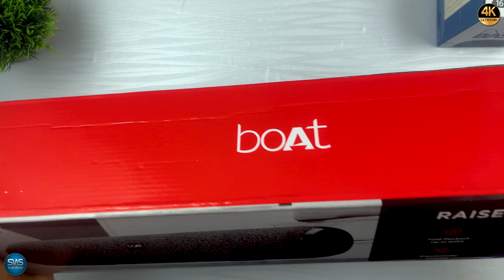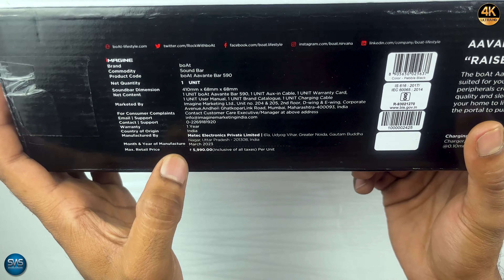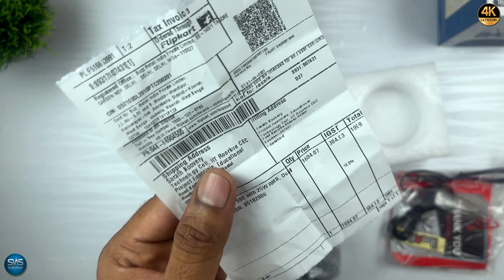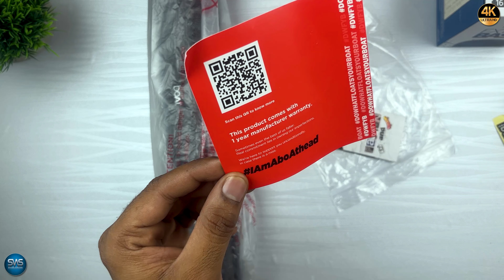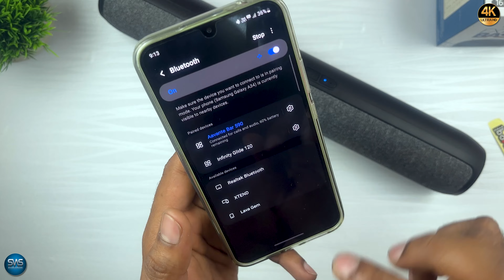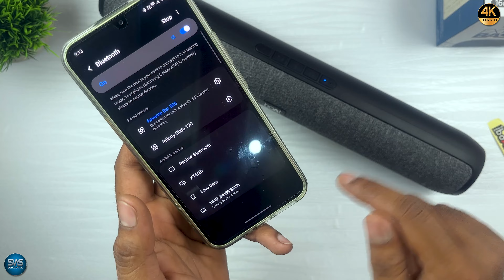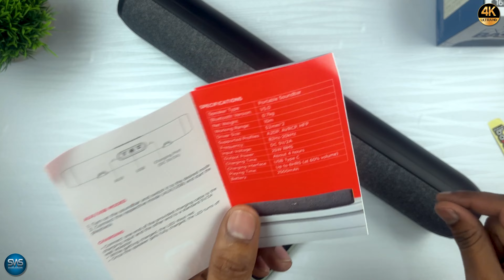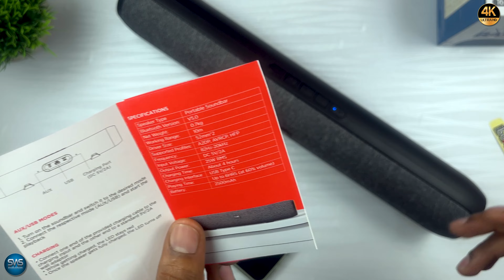Boat Aavante Bar 590 Malayalam || വീട് കുലുക്കാൻ ഒരു സൗണ്ട് ബാർ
ചെറിയ റേറ്റിൽ വാങ്ങാൻ പറ്റിയ അടിപൊളി ഒരു സൗണ്ട് ബാറിന്റെ റിവ്യൂ ആണ് ഈ വീഡിയോയിലൂടെ പറയുന്നത്. വീഡിയോ ഇഷ്ടമായാൽ നിങ്ങളുടെ കൂട്ടുകാർക്കും ഈ വീഡിയോ ഷെയറ് ചെയ്തു കൊടുക്കുക. ഇനിയും ഇത് പോലുള്ള വിഡിയോകൾ കാണാൻ ചാനൽ സബ്സ്ക്രൈബ് ചെയ്തതിനു ശേഷം ബെൽ നോട്ടോഫിക്കേഷൻ ഓൾ എന്ന് സെറ്റ് ചെയ്തു വയ്ക്കുക.